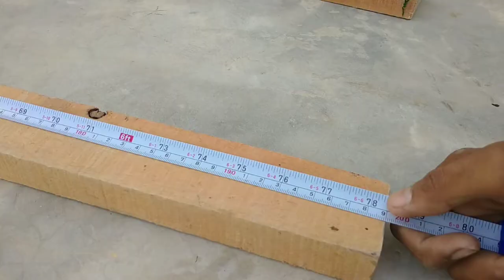How To Make wooden Door || Cheapest Wood Door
Hello Friend

in this video I show How To Make wooden Door || Cheapest Wood Door